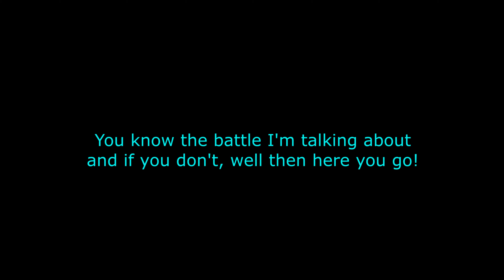Fall of The Republic - Ep 3 The Deko Neimoidia Invasion.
Join us for another episode of Star Wars: The Fall of the Republic. In this episode, the Republic begins production of the Vainiator Star Destroyers, which are the backbone of the Republic Navy. The Republic has been losing planets due to a lack of resources in the star systems, but things are about to get interesting in the upcoming episodes. We have also suffered major losses while trying to take over Deko Neimoidia, costing the Republic an entire invasion army. However, our clones did not give up and successfully invaded the planet a second time.